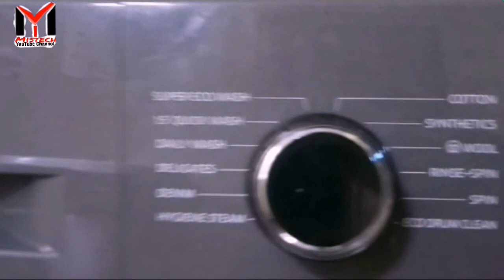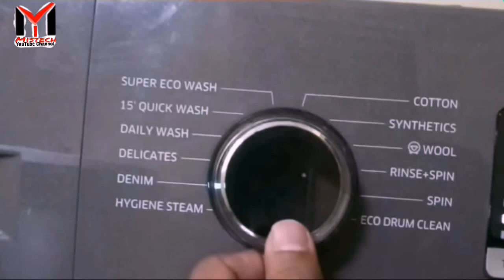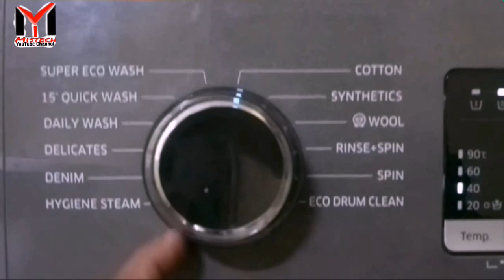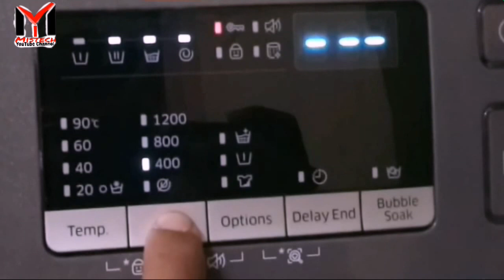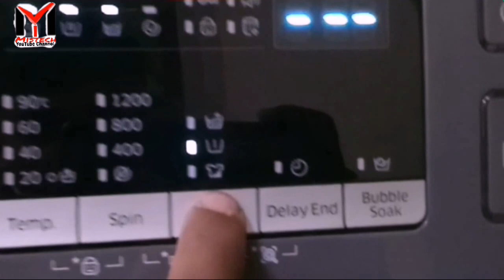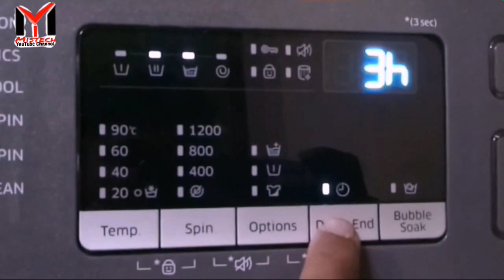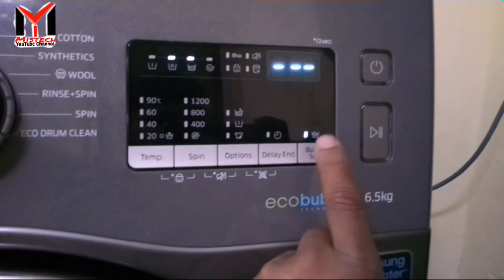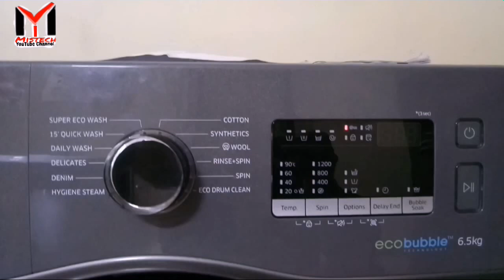SAMSUNG FRONT LOAD WASHING MACHINE DEMO IN MALAYALAM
Malayalam demo samsung washing machine